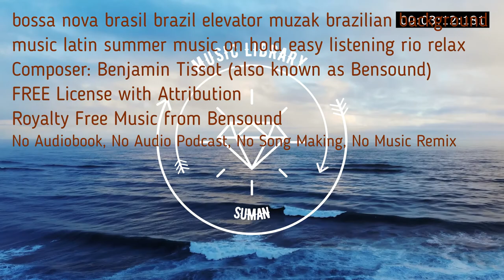Bossa Nova royalty free music, elevator music or Muzak. bossa nova brasil brazil elevator muzak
THE ELEVATOR BOSSA NOVA | ROYALTY FREE MUSIC l The Elevator Bossa Nova
Bossa Nova royalty free music, elevator music or Muzak.
00:00
bossa nova brasil brazil elevator muzak brazilian background music latin summer music on hold easy listening rio relax